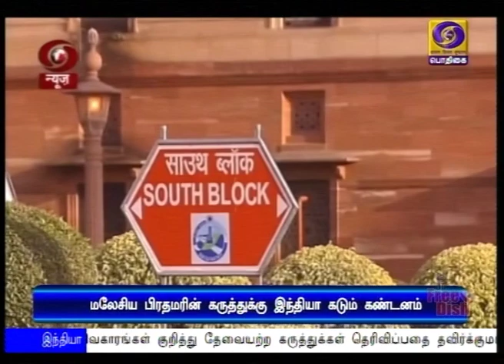மலேசிய பிரதமர் கருத்துக்கு இந்தியா கண்டனம்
மலேசிய பிரதமர் மகாத்திர் முகமது, இந்தியாவின் புதிய குடியுரிமை சட்டம் குறித்து குறை கூறி கருத்து தெரிவித்திருப்பது பற்றி இந்தியா கடுமையான கண்டனம்